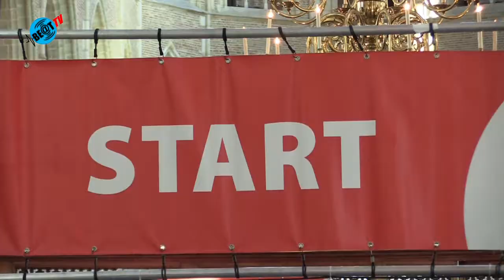Wandel4daagse Alkmaar 2022 geopend door burgemeester Anja Schouten (14 juni 2022)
Burgemeester van Alkmaar Anja Schouten heeft dinsdagmiddag in de Grote Kerk de Wandel4daagse Alkmaar 2022 geopend.